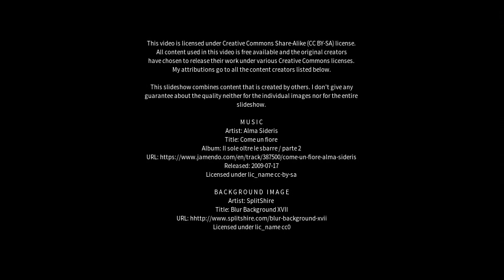Best places to visit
Best places to visit - Tharād (India) Best places to visit - Slideshows from all over the world - City trips, nature pictures, etc.